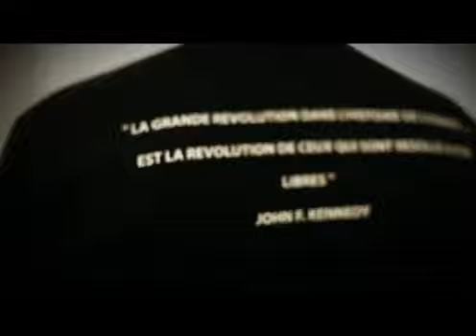Sniper - Arabia - Remix All Stars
Compositing / VFX .Moov @Cortland Film